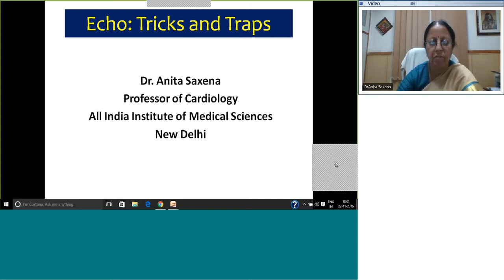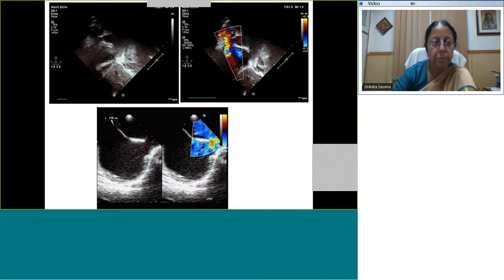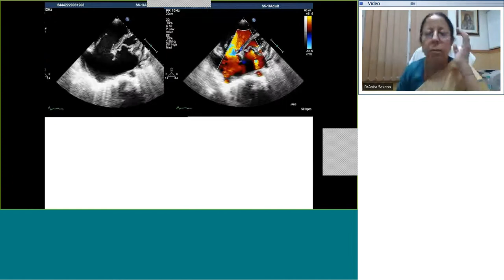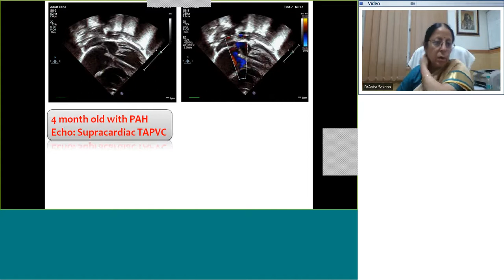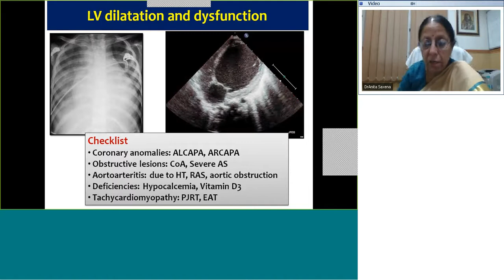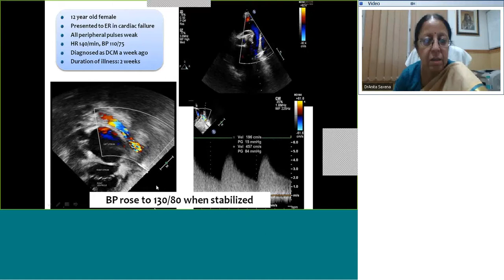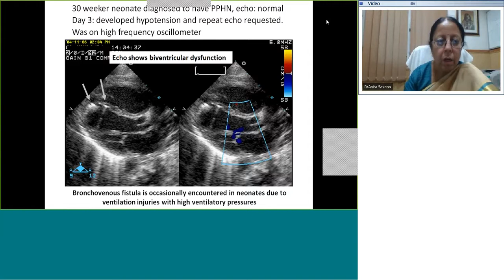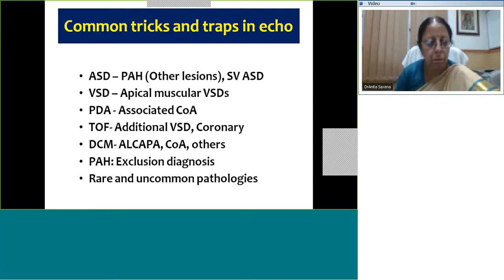Pedicardio classes on Tricks and traps in CHD echoes by Dr Anita Saxena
Cardiology e-teaching on Topic: " Tricks and traps in CHD echoes " by Dr Anita Saxena, Cardilogist, AIIMS, Delhi